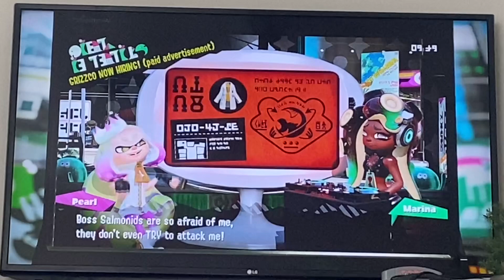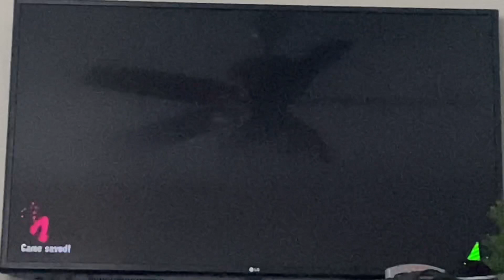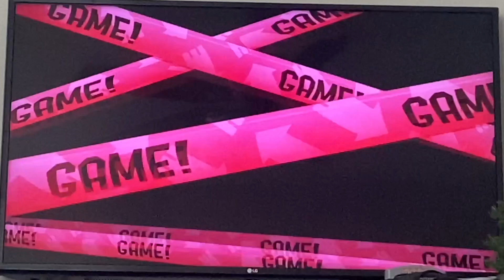Splatoon 3 Fan Plays Splatoon 2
I was a kid when this one came out, now I’m a squid